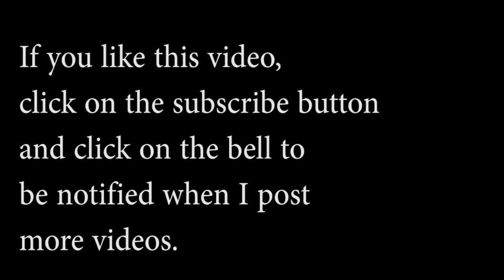Peter TV season 1 Episode 75 Blue Jay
Blue Jay